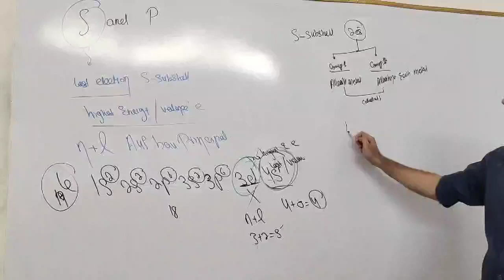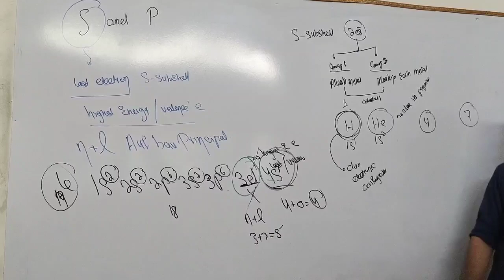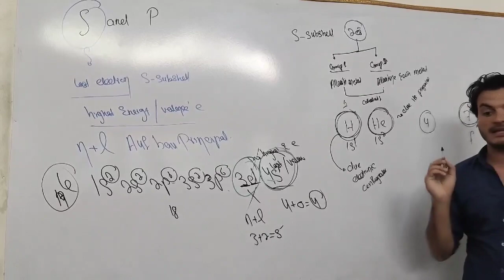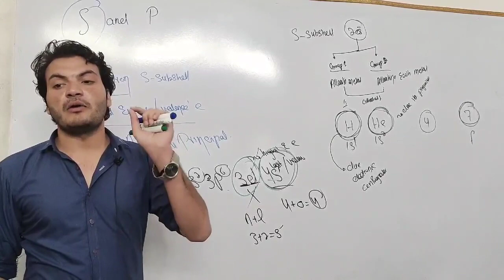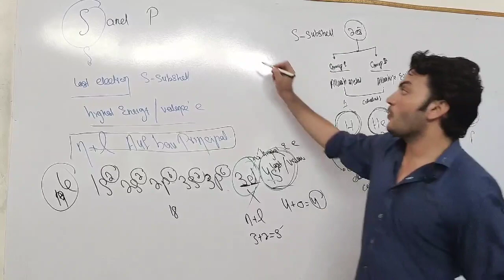Position of the hydrogen in the periodic table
position oh hydrogen atom in the periodic table is not fixed